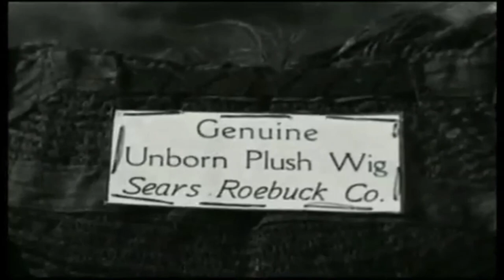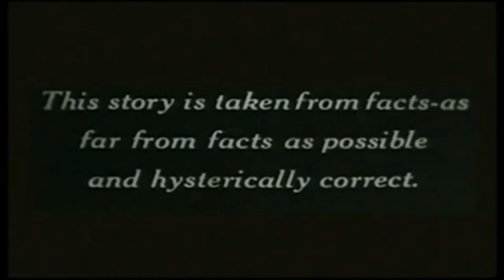The Iron Mule Fast Car